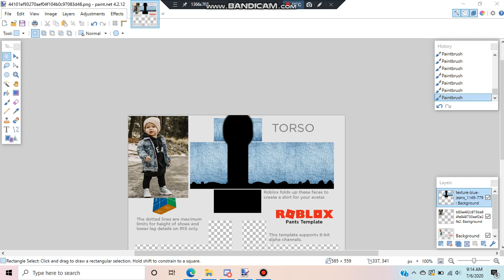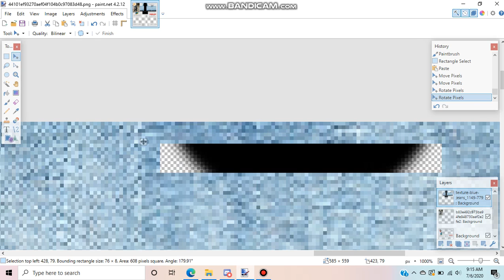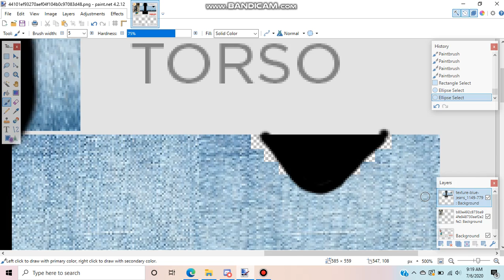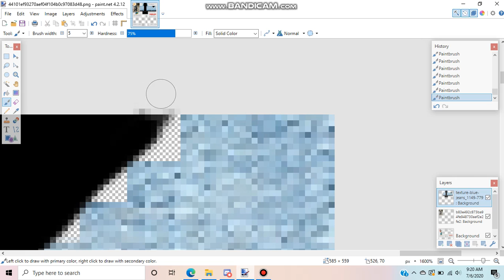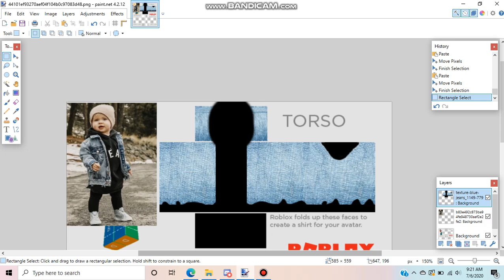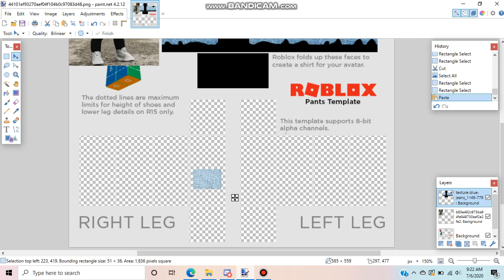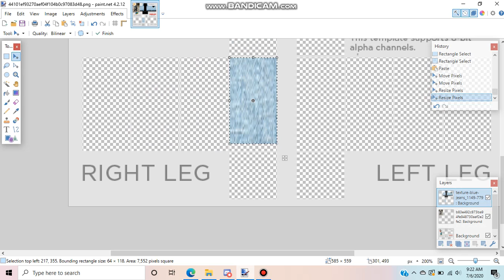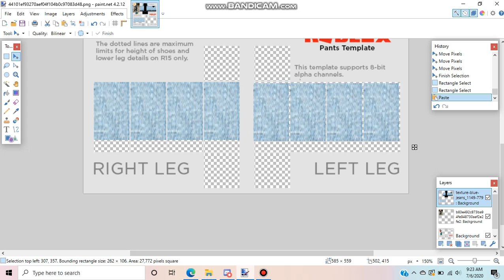Gangster Shirt Roblox Tutorial (PART 2)